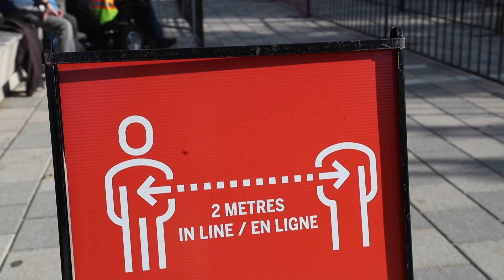CityFolk Festival opens at Lansdowne Park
CityFolk Festival opened up at Lansdowne Park in Ottawa Thursday.